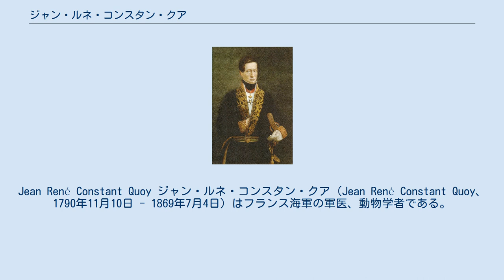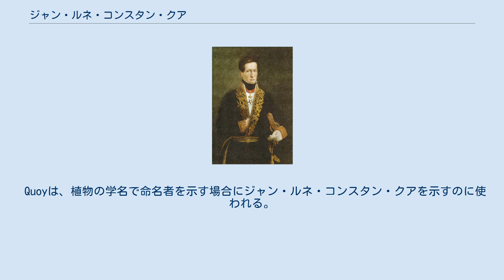ジャン・ルネ・コンスタン・クア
Jean René Constant Quoy ジャン・ルネ・コンスタン・クア（Jean René Constant Quoy、1790年11月10日 - 1869年7月4日）はフランス海軍の軍医、動物学者である。
フランスの探検航海に博物学者として参加した。
 ヴァンデ県のマイエ（Maillé）の医師の息子に生まれた。
フランス革命後のヴァンデの反乱による混乱をさけるために幼少期はサン＝ジャン＝ド＝リヴェルセーのおばの家で育てられた。
後に家族もサン＝ジャン＝ド＝リヴェルセーに移り、父親から、薬草についてや医療を学んだ。
 1806年にロシュフォール海軍医学校（École de médecine navale de Rochefort）に入校し、1807年に三等医官穂に任じら、1810年から船上任務に就いた。
その後昇進し、1814年にはモンペリエ大学で学位を得た。
1815年は、ロシュフォールの海軍病院で働いた。
 1817年から1820年の間行われた、ルイ・ド・フレシネが率いるウラニー号の太平洋探検航海にシャルル・ゴーディショー＝ボープレとともに、博物学者、船医として参加した。
帰国後、海軍病院に復職し、探検航海の報告を作った。
1824年にはロシュフォール海軍医学校の解剖学の教授に任じられた。
1825年にレジオンドヌール勲章（シュヴァリエ）を受勲した。
 1826年から1829年のジュール・デュモン・デュルヴィルが率いたアストロラーベ号の探検航海に参加し、1830年にフランス科学アカデミーの准会員に選ばれた。
その後ツーロンやブレストの海軍病院や、海軍の医療行政の仕事で働いた。
1852年にレジオンドヌール勲章（コマンドゥール）を受勲した。
 Quoyは、植物の学名で命名者を示す場合にジャン・ルネ・コンスタン・クアを示すのに使われる。